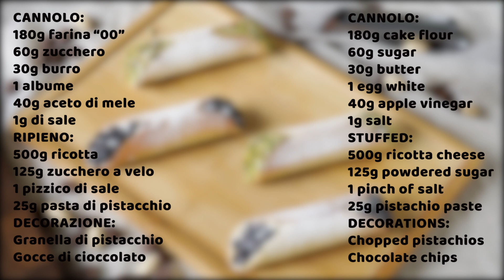Cannoli Siciliani cotti al forno - Oven baked Sicilian cannoli |ASMR| cakeshare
Cakeshare, la mia ricetta dei Cannoli Siciliani cotti al forno! ASMR
Sperimenta e rilassati allo stesso tempo ascoltando i rumori generati dalla cucina e dalle preparazioni stesse, prova anche tu a replicare i miei dolci spegnendo qualsiasi fonte di rumore e apprezzando il momento!
Non ti dimenticare di scrivermi quali torte vorresti vedere nei prossimi video.
Cakeshare, my oven baked Siclian Cannoli recipe! ASMR
Experiment and relax at the same time by listening to the noises generated by kitchen and the preparations themselves, try to replicate my dessert by turning off any source of noise and appreciating the moment!
If you have any suggestions or cake idea please write in the comments below!

CANNOLO:
180g farina “00”
60g zucchero
30g burro
1 albume
40g aceto di mele
1g sale
RIPIENO:
500g ricotta
125g zucchero a velo
1 pizzico di sale
25g pasta di pistacchio
DECORAZIONE:
Granella di pistacchio

CANNOLO:
180g cake flour
60g sugar
30g butter
1 egg white
40g apple vinegar
1g salt
STUFFED:
500g ricotta cheese
125g powdered sugar
1 pinch of salt
25g pistachio salt
DECORATIONS:
Chopped pistachios
Chocolate chips

N.B: questo tipo di impasto si presta bene anche per la cottura fritta.
Se utlizzi una ricotta fresca ti consiglio di lasciarla una notte dentro uno scola pasta per eliminare l' acqua in eccesso.

N.B: this type of dough is also suitable for fried cooking.
If you use fresh ricotta I suggest you leave it overnight in a pasta drain to remove excess water.

Dosi per: 12 cannoli
Serves: 12 cannoli